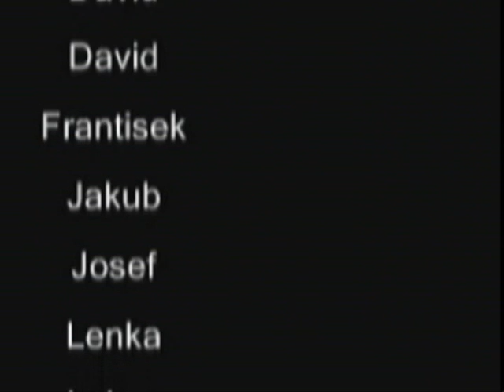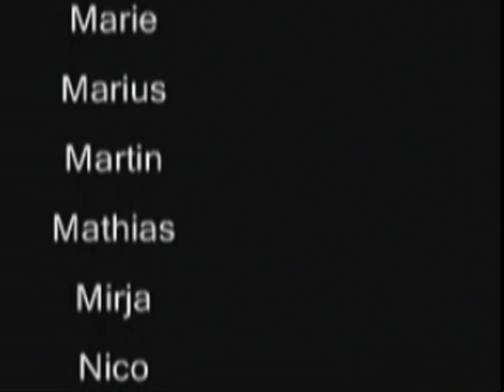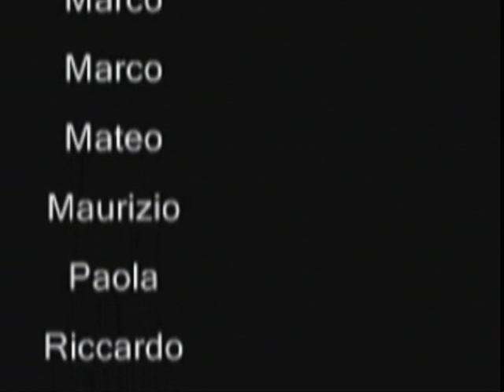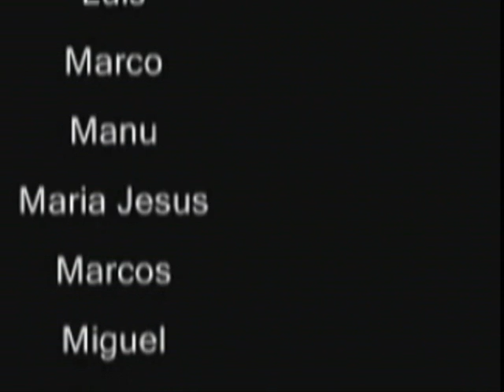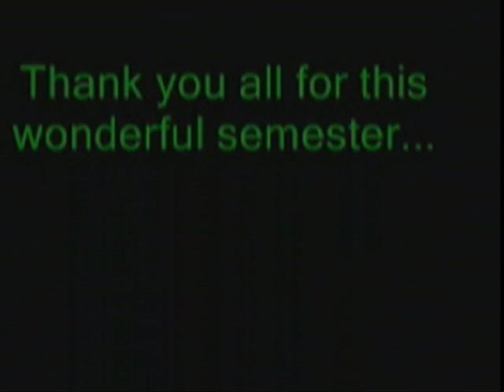Les Gens III part 2 (erasmus tampere finland)